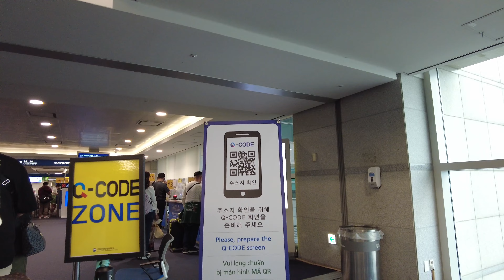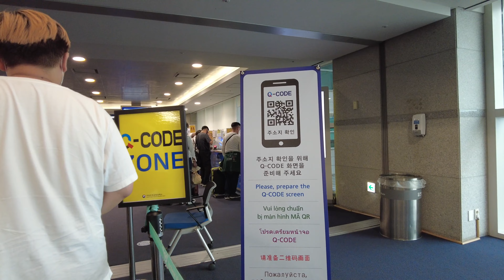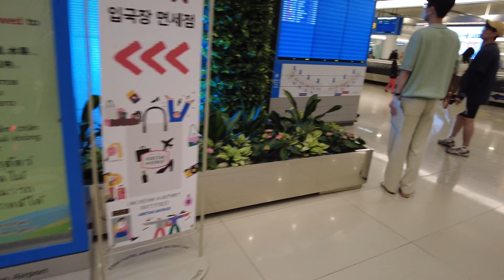[4K]해외입국자 검역정보 사전입력 QCODE 꼭 하세요. 미리 안하면 손해/Pre-entry of quarantine information for overseas entrants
한국으로 입국할 때 승무원이 노란색 종이와 세관신고 용지를 줄 것이다. 그러나 해외입국자 검역정보 사전입력후 Q-CODE를 발급받은 사람은 노란색 종이는 적을 필요없다. 만일 Q-CODE가 없는 사람은 입국장에서 노란색과 하얀색 두장을 모두 적어서 제출해야 한다.

When entering Korea, the flight attendant will give you a yellow paper and a customs declaration form. However, those who have been issued a Q-CODE after entering the quarantine information for overseas entrants do not need to write down the yellow paper. If you do not have a Q-CODE, you must fill out both yellow and white papers and submit them at the arrival hall.

🎥  Do you like the my video?
💞また、あなたはいつでも私のチャンネルの成長を手助けすることができます。ビデオの購読といいねとコメントといいね。そのためのお金は必要ありません。
💖 此外,你亦可在视像档案中加入「订阅与点赞」,以协助我的频道成长。
💝 นอกจากนี้คุณยังสามารถช่วยให้ช่องทางของฉันเติบโตได้เสมอด้วย SUBSCRIBE & LIKE บนวิดีโอและ COMMENTไม่จำเป็นต้องใช้เงินสำหรับเรื่องนั้น